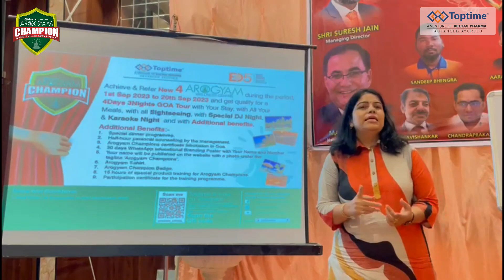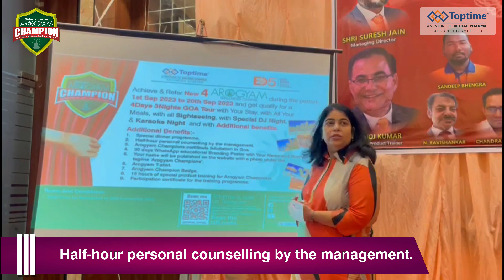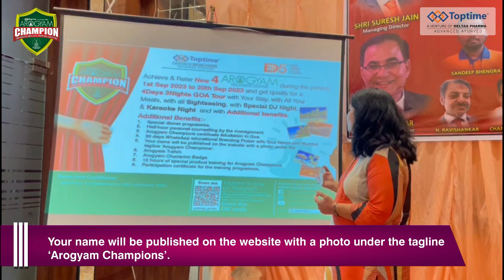Alpna Jain | Toptime Diamond | Arogyam Champion | Chalo Gao Chalo | Toptime Consumer Pvt Ltd